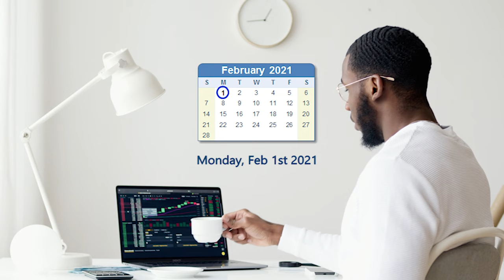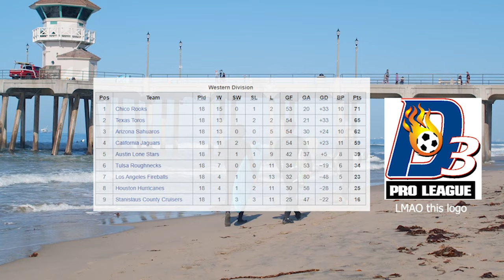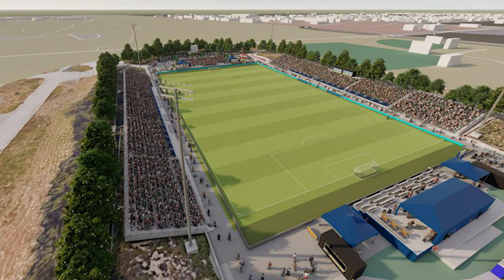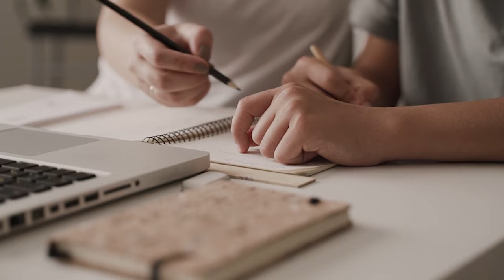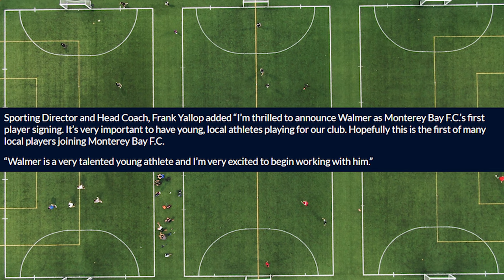USL Championship: EXPLAINED - Monterey Bay FC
I hope you all enjoy the SECOND episode of the USL Championship: Explained!

It was fun to look into the brand new club on the USL Championship scene, did I miss anything?